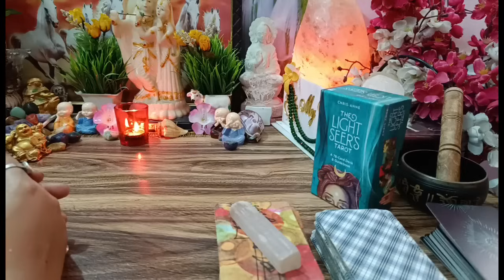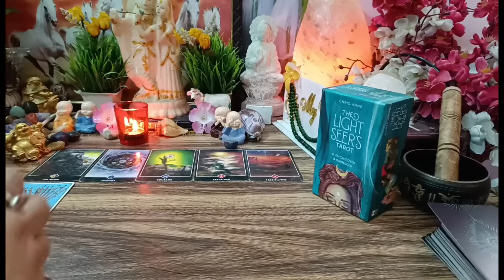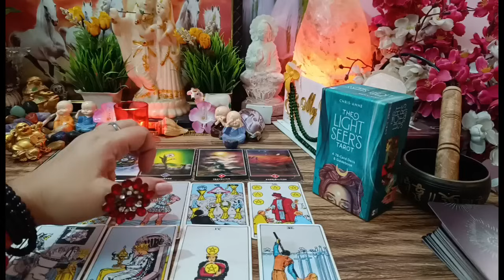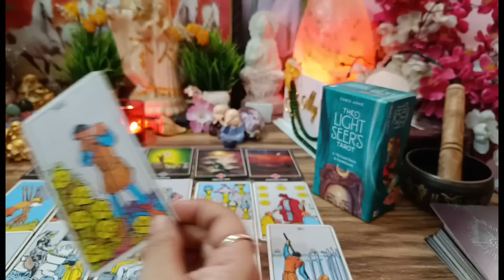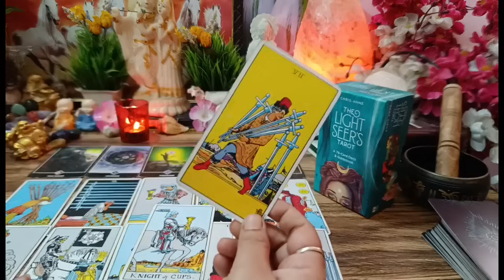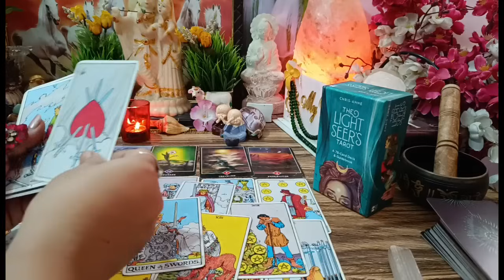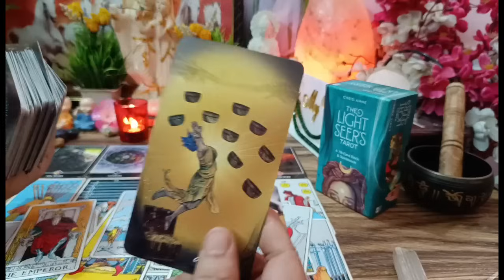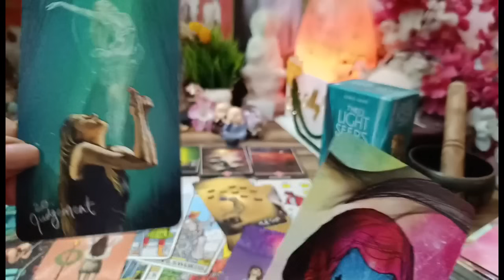❤💚तुम क्या हो मेरे लिए💋💔आज दोपहर की एनर्जी,मन में ऐसे विचार क्यों आ रहे हैं आपके लिए Current Energy⚡